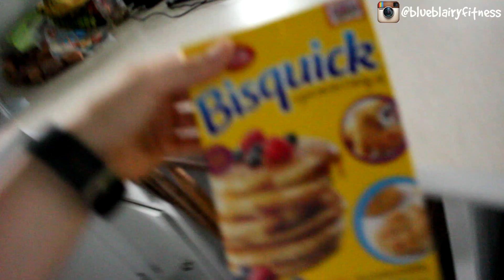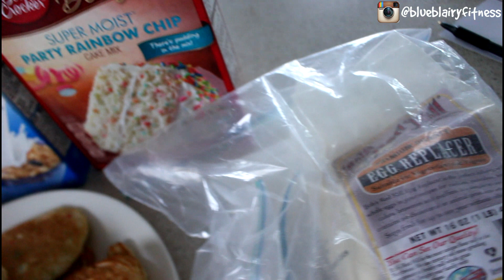WE'RE FLOODED IN! RAINY DAY IN THE NEW HOUSE - VLOG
STAYING HOME & DRY!

It truly helps the channel grow and keeps me encouraged to keep posting these videos!

SquareBars - DELICIOUS, organic, vegan protein bars!

If you like my channel, support the messages and content, and you’d like to show a little me a little extra support for my time, efforts, and content on this channel, you can help by using the PayPal icon and/or the donate button in the “About” section for this channel or next to the Facebook link in the banner.

THANK YOU THANK YOU for supporting my channel, my efforts, and the growth of this channel!